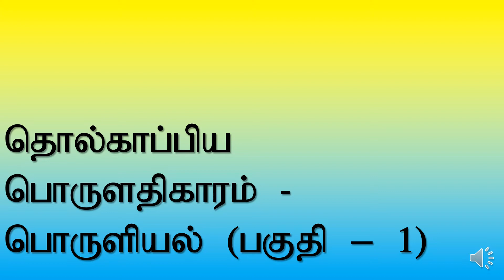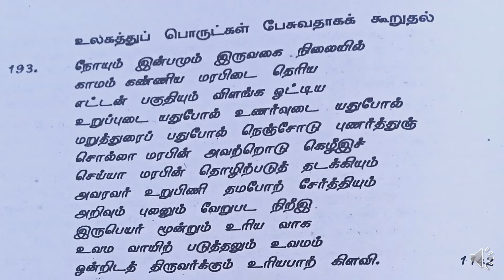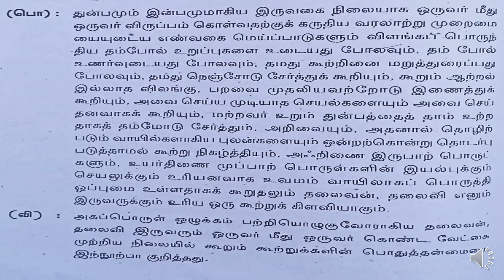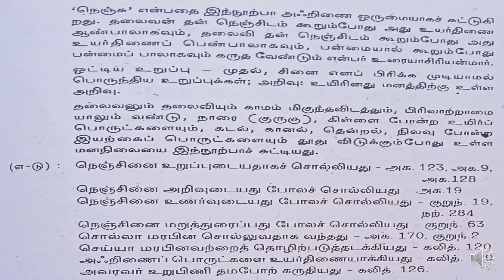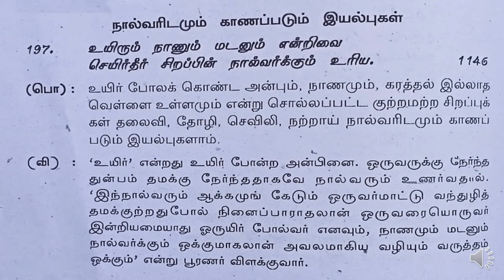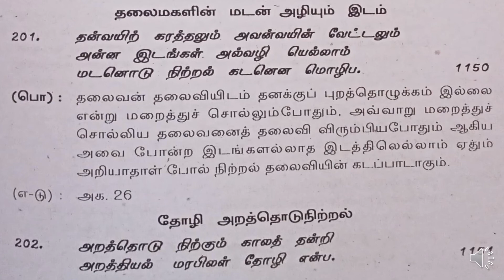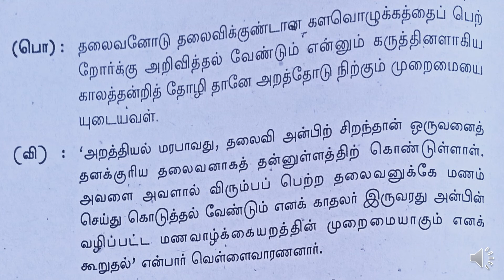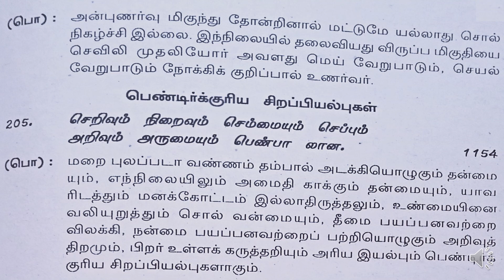தொல்காப்பியம் - பொருளதிகாரம் | பொருளியல் (பகுதி - 1)